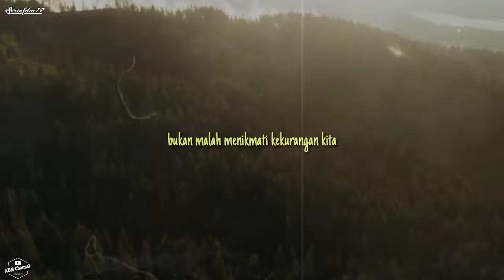Story wa kita salah | story wa terbaru 2021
Selamat datang di "Arief Dwi Muhidin" – tempatnya inspirasi dan pengetahuan yang menarik Di sini, kami mengajak Anda untuk menjelajahi dunia Tutorial | Sosial Media | Blogger | Crypto | Aplikasi & Web | Konten AI | Story | Kisah Inspiratif | Fakta yang pasti akan membuat hari Anda lebih berwarna.

Namun, petualangan pengetahuan tidak berhenti di YouTube saja! Temukan lebih banyak wawasan dan informasi berbobot melalui artikel-artikel eksklusif di website kami,

Setiap tindakan kecil dari Anda sangat berarti bagi perkembangan channel ini. ❤️

Jika Anda tertarik untuk berkolaborasi atau memiliki ide-ide kreatif yang ingin dibagikan, jangan ragu untuk mengirimkan pesan langsung ke Instagram kami @ariefdm19 atau klik Kami selalu terbuka untuk mendengar dan bekerja sama!

Ingin memberikan dukungan lebih lanjut? Kami juga menerima donasi sebagai bentuk semangat bagi kreator di sini Setiap kontribusi Anda akan membantu kami terus berkembang dan memberikan konten terbaik untuk Anda semua.

Terima kasih sudah menjadi bagian dari komunitas "Arief Dwi Muhidin". Mari bersama-sama menjadikan platform ini tempat yang penuh inspirasi dan pengetahuan. Sampai jumpa di setiap video kami! 🌟

⚠️ INFORMASI PENTING ⚠️

Beberapa video di channel kami terdapat dari berbagai sumber yang berbeda Adapun hasil background atau musik dari youtube lain dan adapun hasil karya sendiri.

Jika merasa keberatan mengenai konten copyright yang tanpa di sengaja dilakukan oleh kami.

Bisa kirim email kepada kami